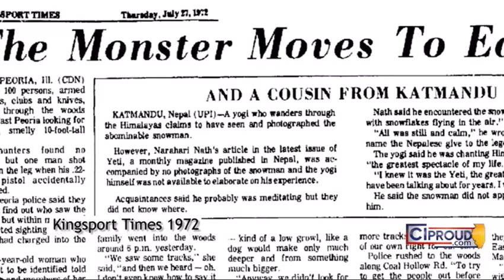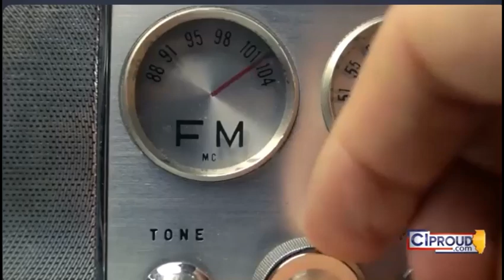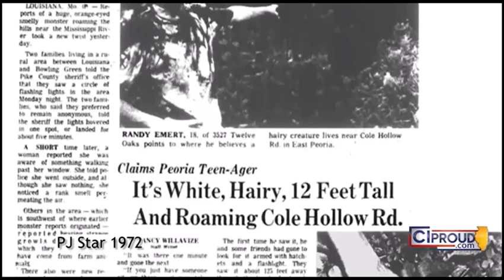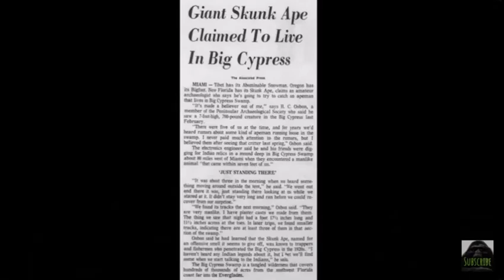Cole Hollow Road Monster (2024)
This is a brief look into the local legend of the Cole Hollow Road Monster that was first seen in Tazewell County Illinois in 1972. But sightings have been plentiful since then. Even as recent as Fall of 2024!